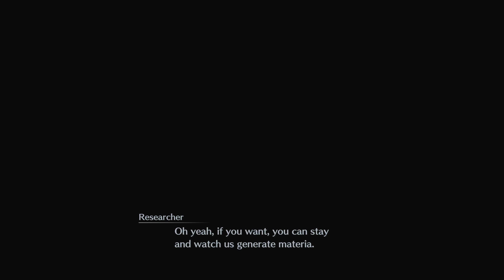Lets Play Crisis Core-Final Fantasy VII- Reunion Magic Pot Farming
Today we start the grind to breaking a new game. come with me as we obtain Magic pot and use it to get some strong equepment right from the start of chapter 2!